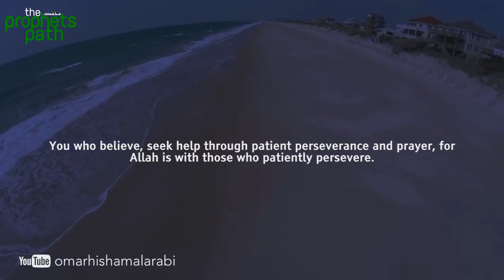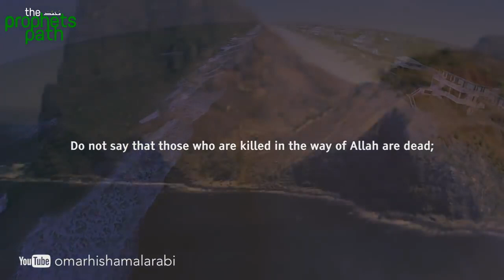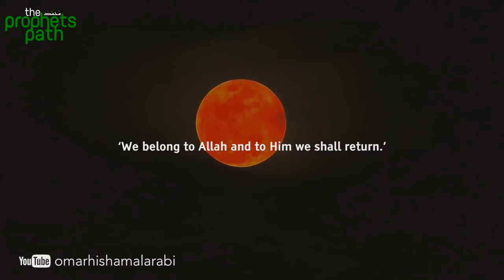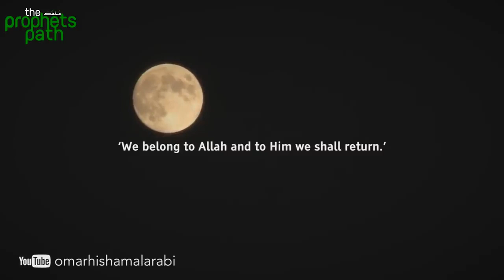Special Message From QURAN To Those Who Are Feeling Sad- Amazing Islamic Reminder